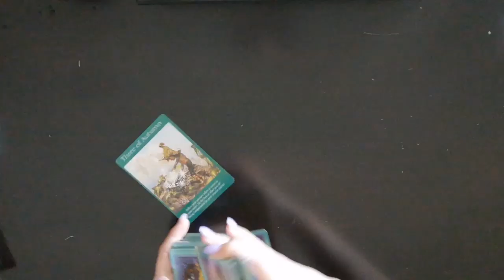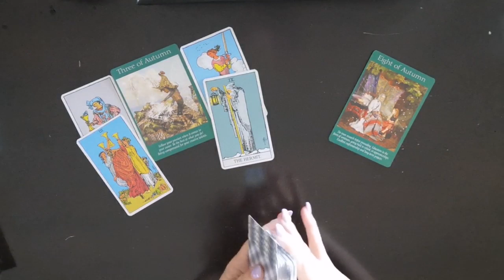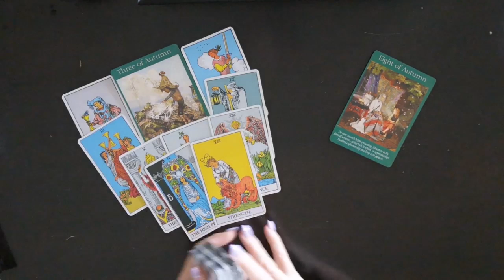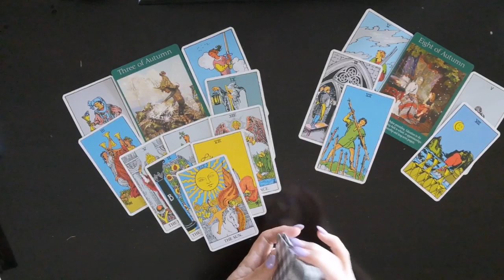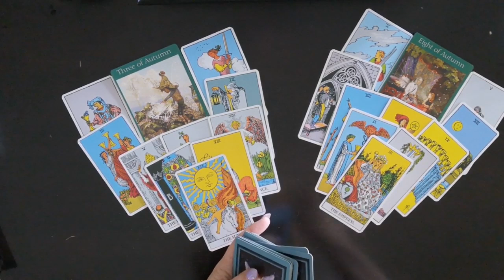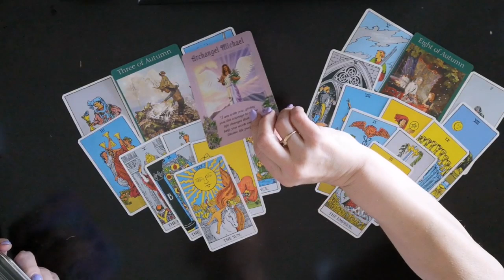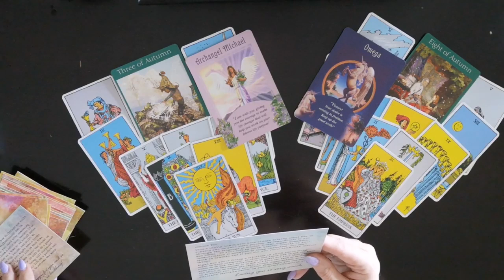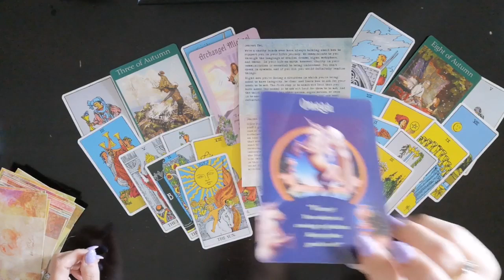♐Sagittarius~Pisces Full Moon Reading. General Energy Week Of September 9-15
Sagittarius Full Moon Energy

Thank you to all who enjoy my readings and tell me so. If using a mobile you can comment on a video by scrolling down to the bottom of the page. There will be a comment section. Also on PC by scrolling down underneath the description on the video.